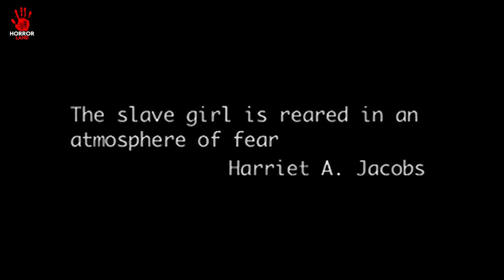Ladkiyo Ko Trap Me Fasakar Banata Hai Gulam | Brok#n 2006 Explained in Hindi